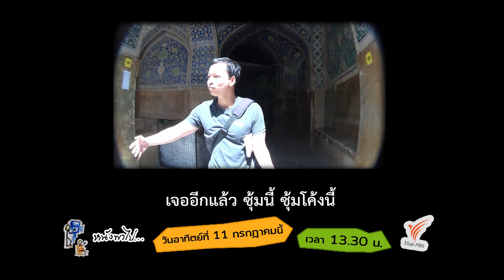[Spot Promote] หนังพาไป ซีซัน 5 | Ep.7 ตะลุยอิสฟาฮาน (Esfahan) 2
ตามบอล - ยอดมาชื่นชมความงามและหาสิ่งที่ซ่อนไว้ในมัสยิดหลวง ที่อยากให้ไปค้นหาด้วยกัน ใน หนังพาไป ซีซัน 5 วันอาทิตย์ที่ 11 ก.ค. 64 เวลา 13.30 น. ทางไทยพีบีเอส ชมอีกครั้งได้ทาง